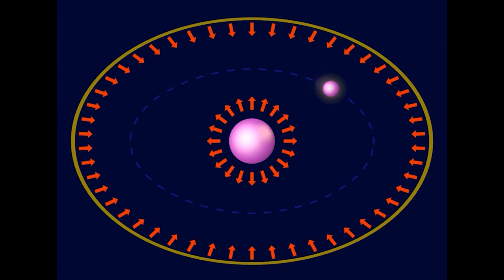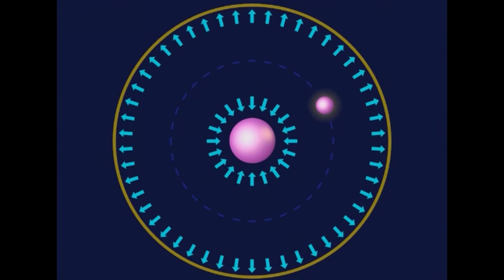🔥Англичане уничтожают мир? 🔴 Северная Корея в тупике! ★ 👍 наука✔"Катющик ТВ"